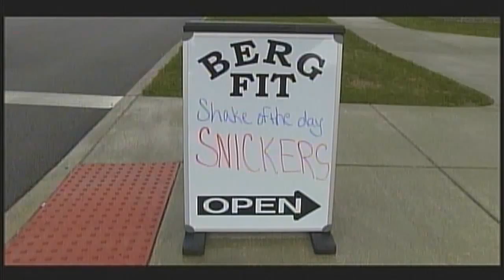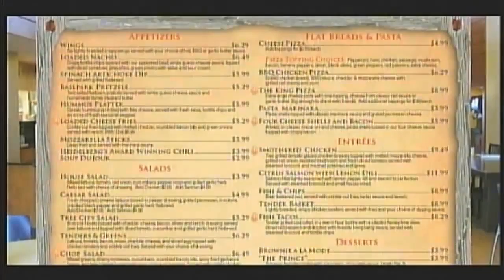WHEI NEWS October 22, 2014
*Credits*

EXECUTIVE PRODUCER
Dan Klish

EXECUTIVE WRITER
Stacey Hartley

PRODUCTION
Stacey Hartley
Alli Costantino
Christine Goldsmith
Bailey Maben
Laura Bayda
Elizabeth Wren
Stephen Kisan
Chaz Bova
Ben Stephens
Dan Klish
Shannon Nichols
Karien Graf
Maria Cornejo
Margaret Bowers
David Brauer
Paul Sweeney
Ashley Racicot

FACULTY ADVISOR
Nathan Cutietta

SUPERVISOR
Robyn White